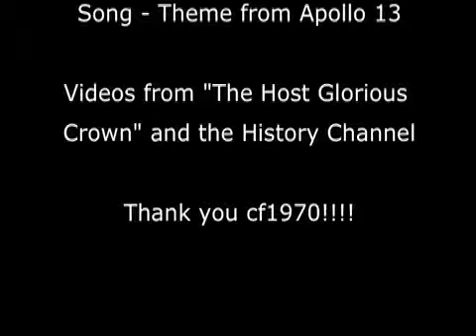Horse Racing Legends | Man O War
Man o' War, (March 29, 1917, Nursery Stud farm, Lexington, Kentucky -- November 1, 1947, Faraway Farm) is considered one of the greatest Thoroughbred racehorses of all time. During his career just after World War I, he won 20 of 21 races and $249,465 in purses.

By the prominent sire Fair Play, his dam Mahubah was by the U.K. Triple Crown Champion, Rock Sand. Man o' War was owned and bred by August Belmont, Jr. (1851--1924), whose father's accomplishments were recognized through the naming of the Belmont Stakes. Belmont Jr. joined the United States Army at age 65 to serve in France during World War I. While he was overseas, his wife named a new foal "Man o' War" in honor of her husband. However, the Belmonts decided to liquidate their racing stable. At the Saratoga yearling sale in 1918, Man o' War was sold at a final bid of $5,000 to Samuel D. Riddle, who brought him to his Glen Riddle Farm near Berlin, Maryland. The underbidder at the auction was believed to be Robert L. Gerry, Sr.